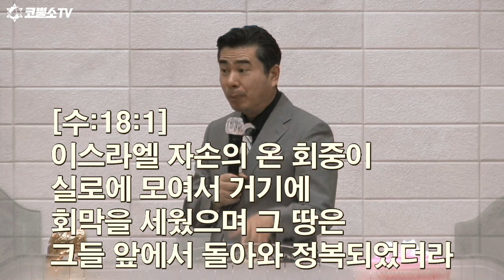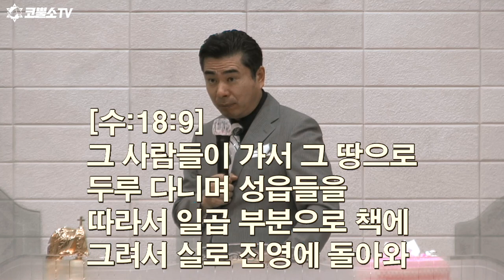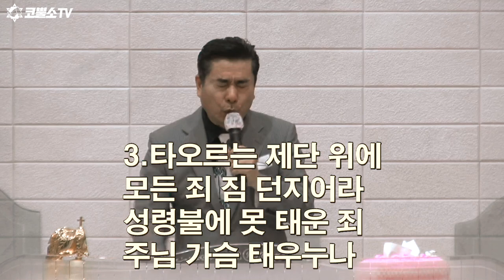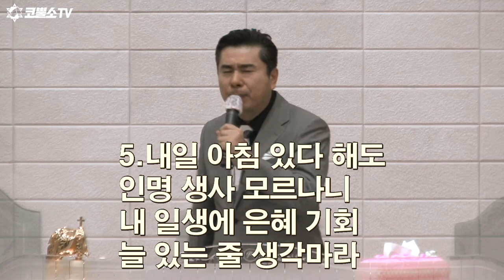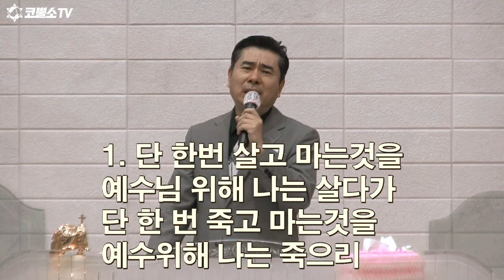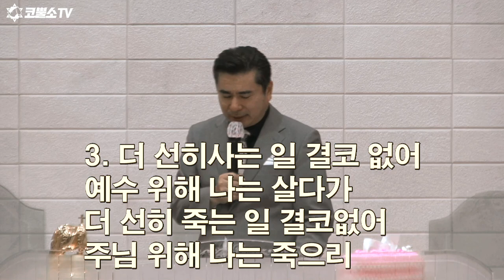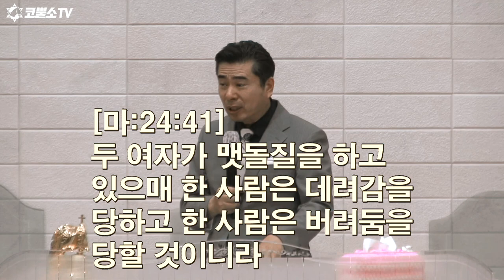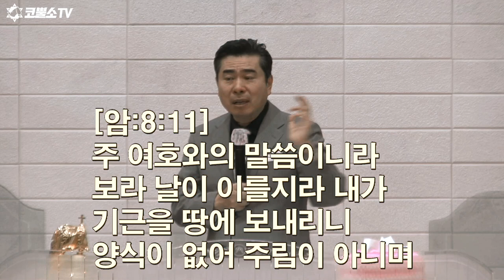[영성집회] 왕의 심장을 따르라/ 천보산 기도원 6차집회/